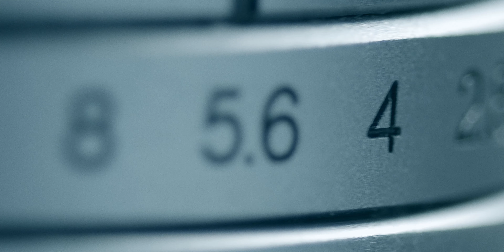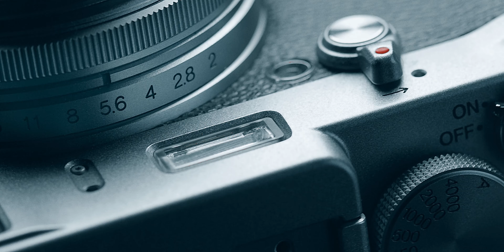Fujifilm X100S Short Promo (4K) - Canon 600D, Magic Lantern Raw, Davinci Resolve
1280 x 640 upscaled to 4K and added film grain